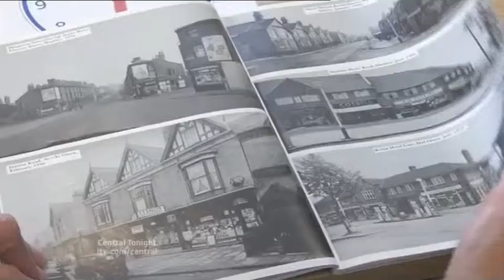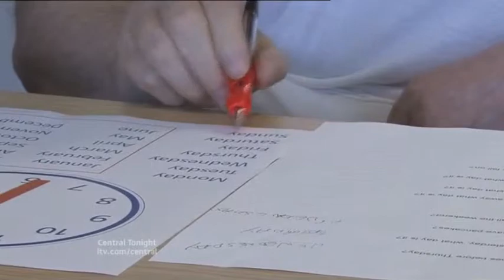F A S T